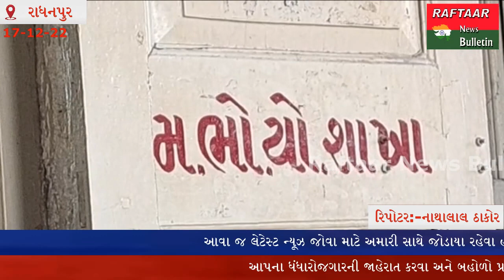RADHANPUR:- સરકારી અનાજ લોકોને આપવામાં આવતું તેનો બગાડ આજે નજરે ચડ્યો.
સાતુંન રોડ ઉપર સરકારી યોજના નો ચણાનો દાળનો જથ્થો રોડ ઉપર બિનવાસીહાલતમાં મળી આવતા ખૂબ જ મોટી સંખ્યામાં ચણાની દાળના પેકેટો ફેંકવામાં આવી રહ્યા હતા જે એના પસાર થતા એક રાહ જોઈને નજર પડતા રાહધારીએ આ અંગે મીડિયા ને જાણ કરી હતી રાધનપુર મધ્યાન ભોજન યોજના પુરવઠા શાખા નો અથવા માલ ગોડાઉન છે કે કેમ તે  દાળનો અનાજનો સરકારી પેકિંગમાં સાતુંન રોડ ઉપર જથ્થો નાખીને કોઈ અજાણ્યા ઇસમો ફરાર થયા હતા રાધનપુર સસ્તા અનાજની દુકાનમાંથી આ ચણાની દાળનો જથ્થો ગરીબો ના હક માટે નો હોય છે
 પરંતુ અહીં આ જથ્થો કેમ ફેકી દેવામાં આવ્યો છે એ તેનો કોઈ પાસે જવાબ નથી